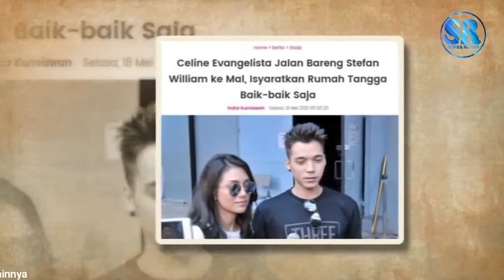Akhirnya Celine dan Stefan Akur Kembali Jalan Bareng Di Mall Bersama Anak Anak